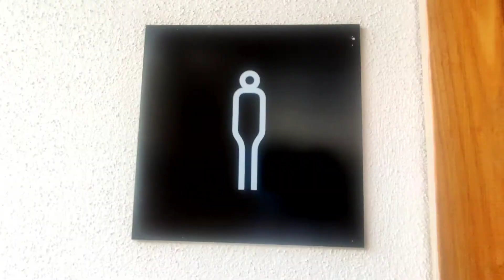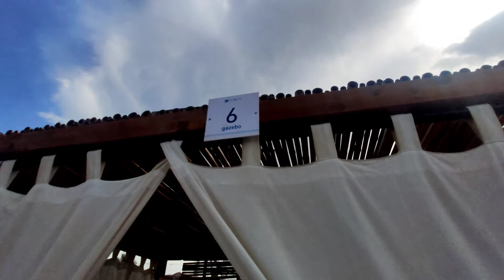IL PARADISO ESISTE SI TROVA A BAIA DOMIZIA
CIAO  TUTTI RAGAAAAAAAA! NUOVO VIDEO

Se Vuoi Farmi Un DONO
SE VUOI SPEDIRMI QUALCOSA
EUROPNEUS
VIA NAZIONALE N°127 ANGRI (SA)
AMAZON PRIME
AMAZON PRIME
Amazon Music
PASSA A TROVARMI SULLA MIA PAGINA FACEBOOK
Email (solo per richieste commerciali)

FOTOCAMERA- SONY ZV-1

Rode VideoMicro

DJI MAVIC MINI

Monopattino elettrico Ninebot by Segway

JOBY GorillaPod 1K

Manfrotto Compact Action

Ulanzi MT-16 Treppiede

FARETTO LED Ulanzi